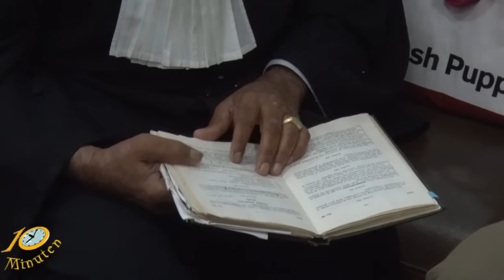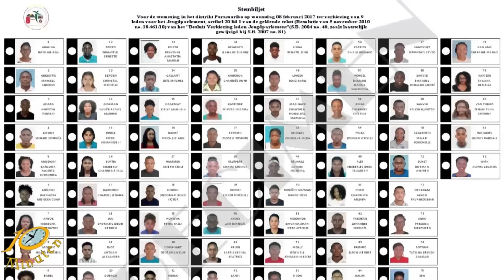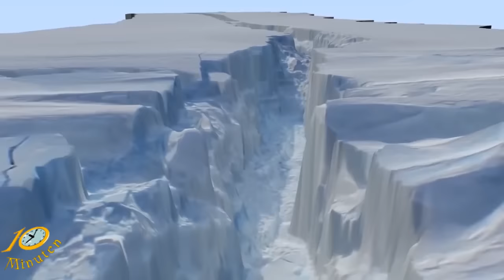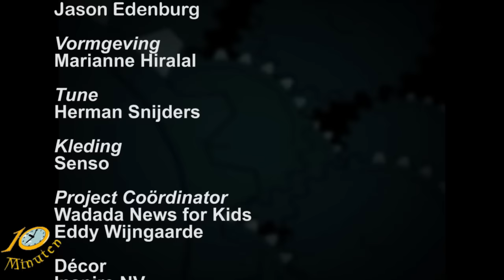10 Minuten Jeugd Journaal - 9 februari 2017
Uitzending Jeugdjournaal
- Strafproces voor onbepaald tijd stopgezet
- Veel gebeden tijdens dienst in de kathedrale basiliek
- Obama doet aan kitesurfen